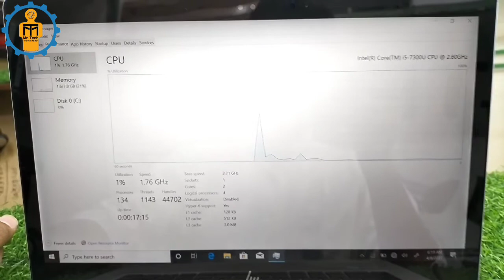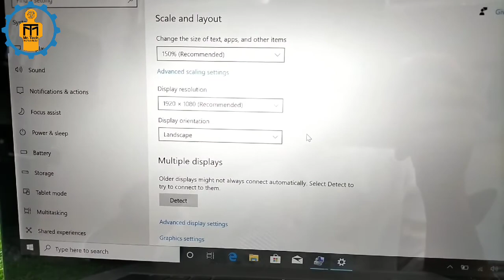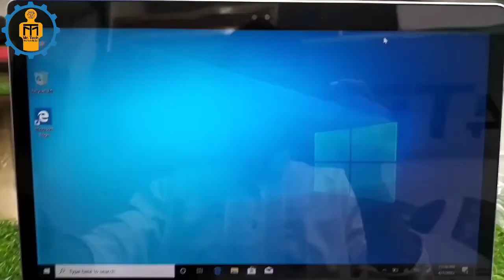HP Elitebook 1030 G2 II Low Price used laptop ll Used laptop Price in Bangladesh ll Mr. Tech II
HP
Elitebook 1030 G2
Processor: Intel Core-i5, 7th Gen
8GB RAM, 256GB SSD
Price-39,000/-

✅✅✅Warranty: 1 Month Replacement guarantee and Five years Service Warranty.

9th floor, Multi-plan City Centre,
Elephant road, Dhaka